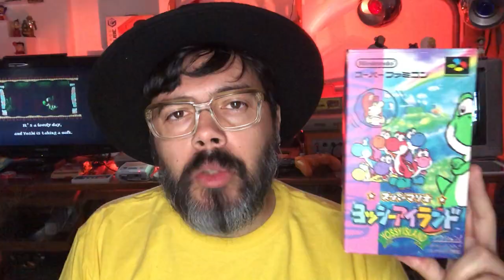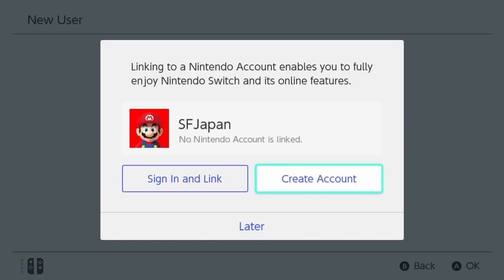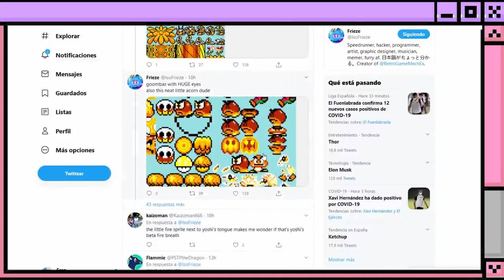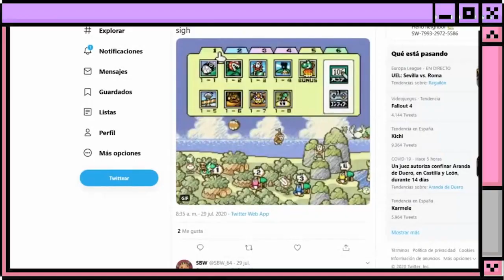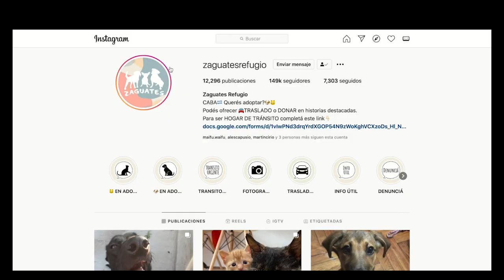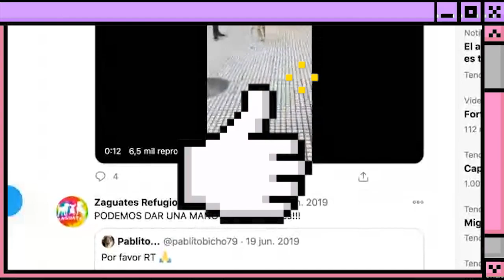Yoshi's Island Prototype + DESCARGA GRATIS 🦕 [ HISTORIADELVIDEOJUEGO]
Conocé la HISTORIA del prototipo de Yoshi's Island, JUGALO GRATIS y PARTICIPÁ DEL SORTEO!!! 🦕 VER MÁS 🦕
06:50 Para saber cómo PARTICIPAR DEL SORTEO (Tenés que estar suscrito a este canal).
11:41 Para saber cómo DESCARGAR GRATIS Yoshi's Island Prototype.

En TWITTER armé un HILO Enorme llamado justamente HistoriadelVideojuego, donde voy contando la historia de este apasionante mundo (e industria) para luego armar videos como el que acabáis de ver.

Te dejo el LINK por si queres seguir el HILO
Si te gustó este tipo de videos, me podés ayudar con un CAFECITO
Música principal del video: YOSHI'S ISLAND (Ben Briggs Trap Remix)
Idea, realización, y edición: Péndo Del Espacio.